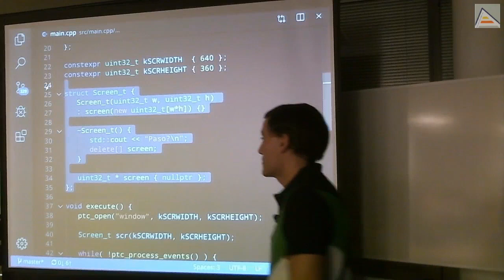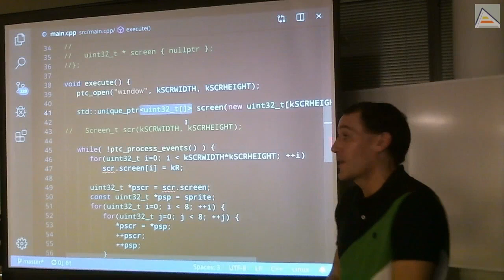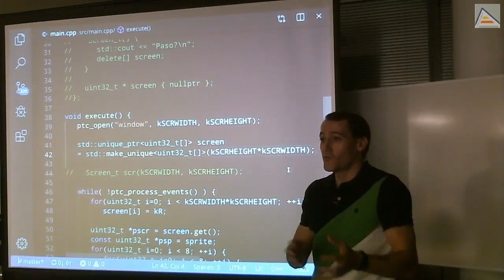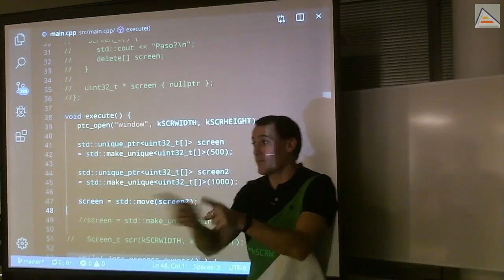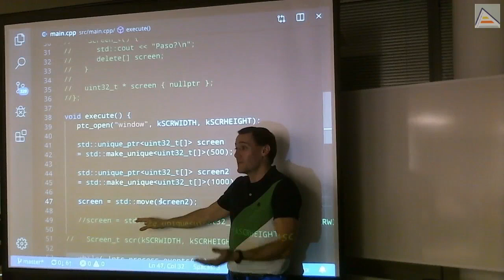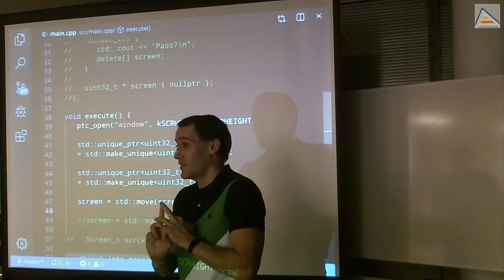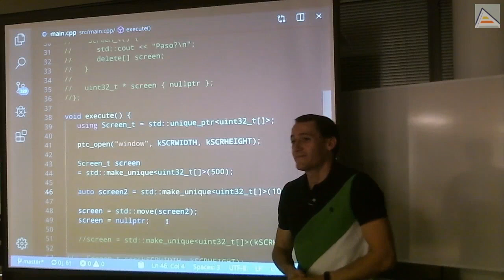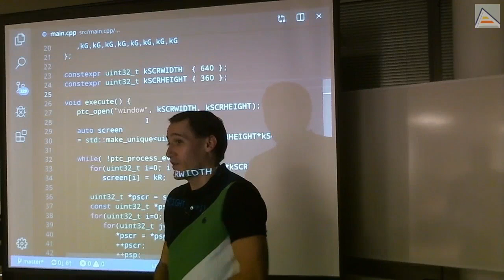C++ : Gestión de memoria con std::unique_ptr (Smart Pointers)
Exploramos el uso de Smart-Pointers con std::unique_ptr para evitar problemas en la gestión de memoria, mejorando nuestras simples clases RAII. Aprendemos a usar unique_ptr y make_unique para reservar recursos, garantizando su liberación. Entendemos que son clases gestoras, que son propietarias de un único recurso y por tanto tienen reglas claras respecto a la reasignación, copy y move. Exploramos distintas dudas que salen y entendemos los detalles al respecto.

Contenidos detallados:
- Definición básica del patrón RAII (Resource Acquisition is Initialization) completado justo en el vídeo anterior
- Detalle sobre uniform intialization
- Uso de std::unique_ptr como patrón RAII estándar para evitar la gestión manual de memoria
- Usando el puntero "crudo" contenido dentro de un std::unique_ptr mediante el método get
- Uso de std::make_unique para evitar invocar manualmente new al crear un std::unique_ptr
- Detalle básico, sin entrar en profundidad, de por qué usar make_unique respecto a las garantías de excepción
- Analizando el caso de asignación a un std::unique_ptr preexistente de un nuevo valor : cómo unique_ptr evita hacer delete más de una vez.
- Asignando un unique_ptr a otro unique_ptr : no es posible usar operador asignación, sólo un move.
- Entendiendo la operación de move de un unique_ptr a otro y de forma básica lo que son las rvalue-references.
- Entendiendo que el uso de un objeto tras haber sido "movido" a otro es comportamiento no definido. Aunque es posible hacerlo, no se debe.
- Problemas derivados de usos incorrectos de std::unique_ptr : no se debe hacer delete de los punteros crudos. Si usamos unique_ptr es para no hacer delete a mano en ningún sitio.
- Ventajas del uso de Smart Pointers como std::unique_ptr.
- Repartiendo responsabilidades : unique_ptr será propietario de los recursos, el puntero crudo puede pasarse a otros para que accedan, pero nunca deben gestionarlo.
- Cómo eliminar objetos gestionados mediante unique_ptr si están en un array crudo, asignando nullptr para forzar la llamada al destructor.
- Uso de using y/o auto para simplificar el uso de unique_ptr, limitándose a llamar a make_unique.
- Diferencias básicas entre typedef y using.